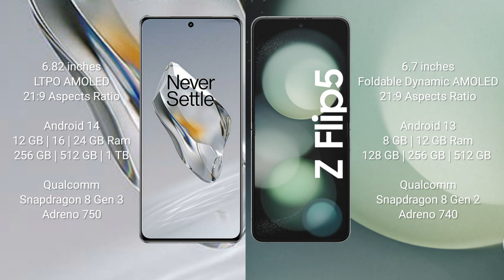OnePlus 12 vs Samsung Galaxy Z Flip 5 Review